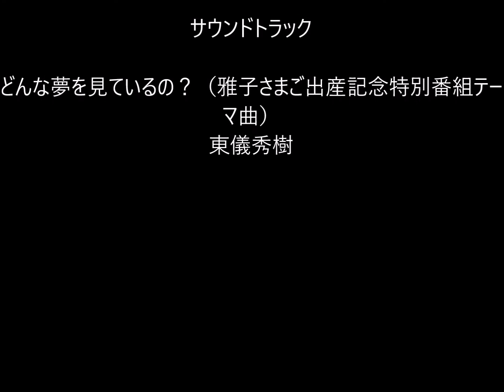木更津観覧車パークへ・ 2017年12月30日